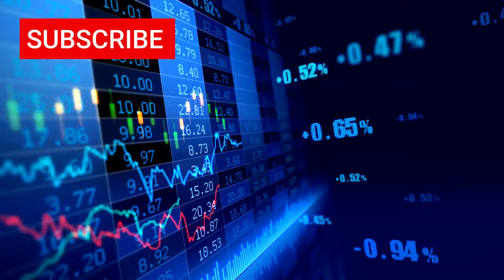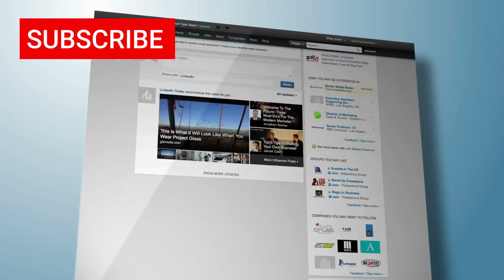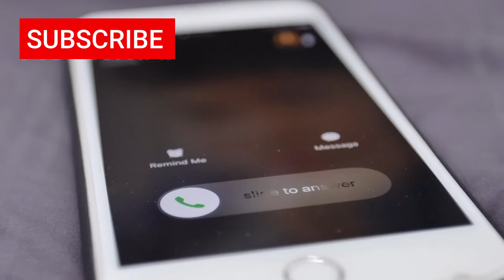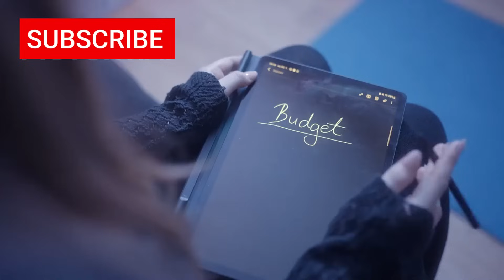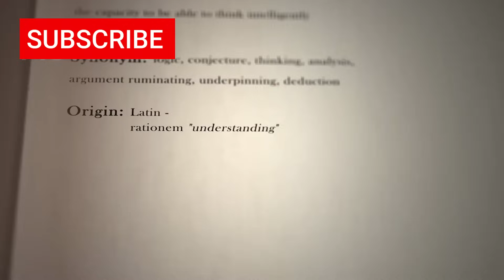The U.S. Banned Huawei Chips Everywhere... Then Did a Shocking U-Turn!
Something wild just happened: The U.S. government attempted to ban Huawei’s Ascend AI chips — not just in America, but everywhere. No press release. No coordination with allies. Just a sudden declaration: if you use these chips outside China, you’re violating U.S. law.

Except... within days, they changed the story. The outright “ban” became “guidance.” A policy shift hidden behind website edits and legal ambiguity.

This episode breaks down how American export control laws are now being used not just to protect markets, but to assert global technological dominance. From economic imperialism to soft power enforcement, this is the future of geopolitics in the AI age.

We’ll explore:

What makes Huawei’s Ascend chips so disruptive

How U.S. export control laws are applied extraterritorially

Why this matters for the future of global AI development

The legal gray zones being used to shape the AI hardware race

And how this “ban-turned-guidance” could reshape international tech policy

👉 If you're in tech, policy, law, or just trying to stay informed, this one's essential.